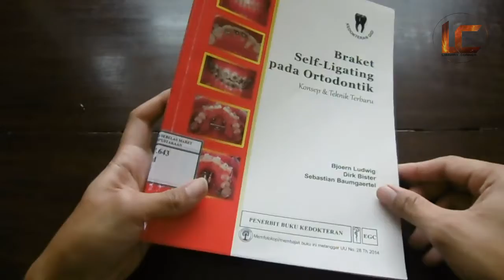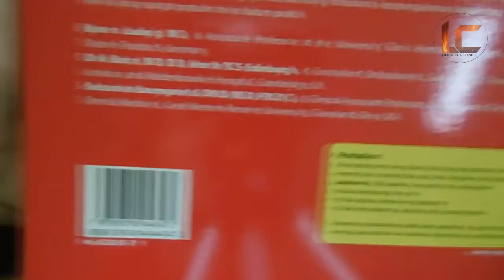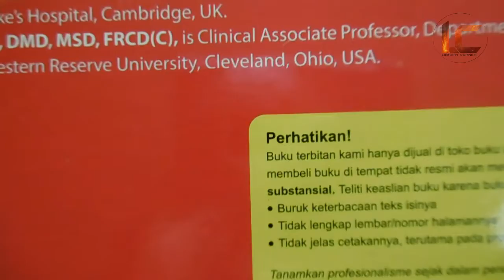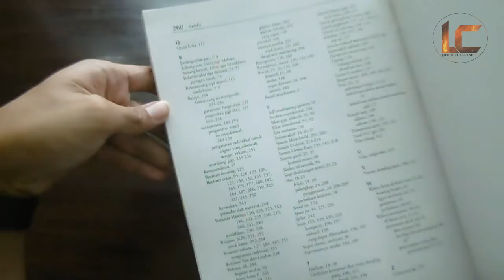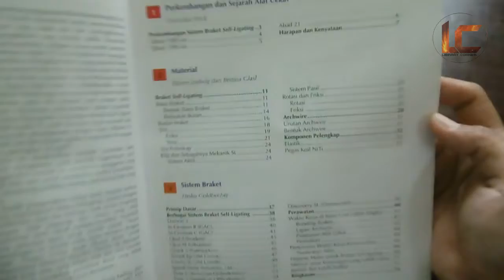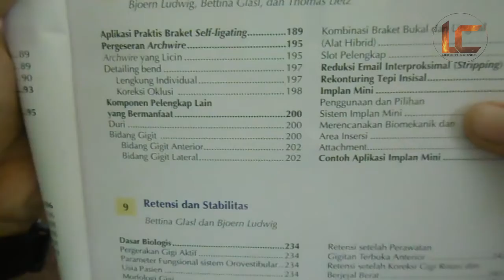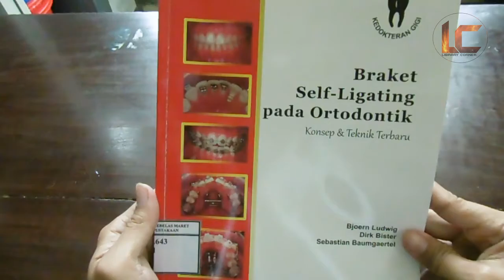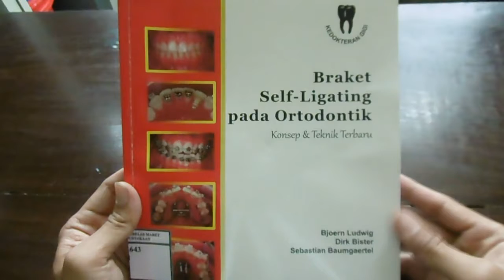Resensi Buku: Braket Self Ligating pada Ortodontik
Assalamualaikum, salam literasi
video kali ini mengulas buku yang berjudul ''Braket Self Ligating pada Ortodontik" yang ditulis oleh pakar kedokteran gigi international antara lain Bjoern Ludwig, Dirk Bister, Sebastian Baumgaertel.

Sekilas buku ini mengulas teknik braket terbarudengan nama Braket Self-Ligating, yang mana menurut pakar lebih efisien pada waktu dan peralatan. Al hasil buku ini sangat cocok bagi kawan-kawan yang sedang menempuh pendidikan dokter ggi ataupun para profesional di bidang kedokteran gigi.

Bagi yang minat dengan buku ini, harga dipasaran dibandrol pada angka Rp400.000,-an. Nah bagi kawan-kawan di Universitas Sebelas Maret Surakarta (UNS), kalian dapat meminjamnya secara gratis di UPT Perpustakaan UNS, tepatnya di koleksi Ilmu Terapan (gol.600) di lantai 5.

Sekian vieo kali ini semoga bermanfaat untuk kita bersama, wassalamualaikum dan salam literasi.